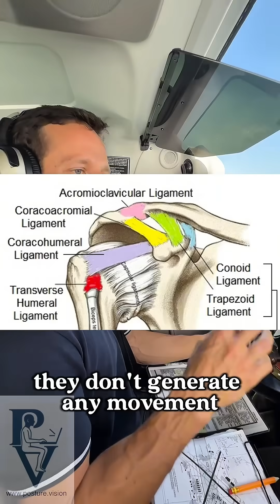Part 4 - Your Body's Flight Control System - Ligaments vs. Tendons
Just like an aircraft depends on actuators and struts to stay stable under pressure,
your body relies on tendons and ligaments to maintain posture, absorb stress, and respond to movement.

Tendons are like actuators — active, adaptive, built to distribute force and respond dynamically.
Ligaments are like struts — passive, rigid, designed to hold the line when everything else is working right.

Ligaments are the last to absorb abnormal force.
They don’t fail first — they fail after prolonged breakdowns in alignment, curvature, or chronic tendon overload.

The only time ligaments are injured first is during extreme trauma — like a crash or high-velocity impact.
Otherwise, their failure is a consequence of long-term dysfunction.

So don’t just treat the pain or the final straw.
Fix the why behind it:
Correct the misalignment.
Improve your posture.
Reduce tendon overload.
Address movement inefficiencies that shift excessive force onto your struts — your ligaments.